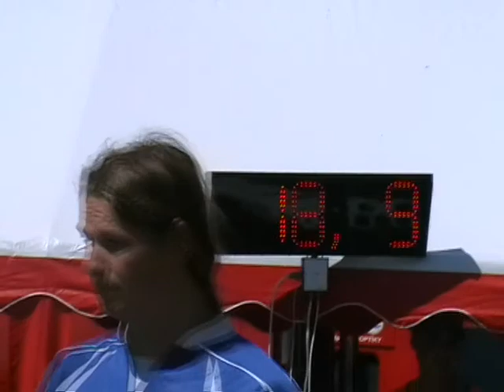Hubenov B Dolní Hradiště